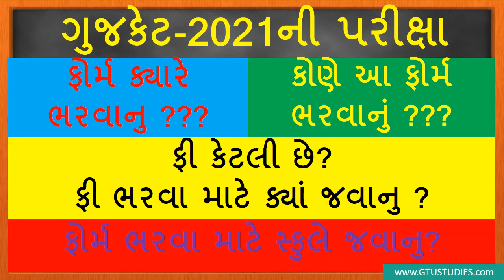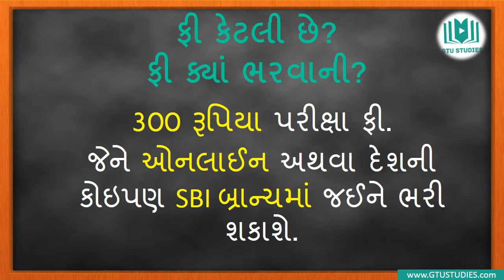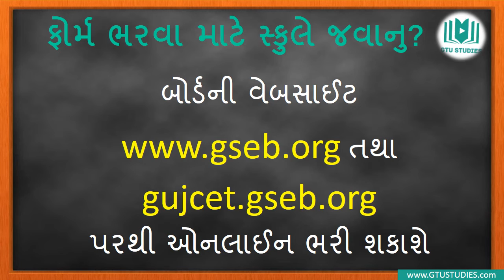12 Science | GUJCET 2021 | Engineering | Pharmacy | Admission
ગુજકેટ-2021ની પરીક્ષા માટે 23 જૂનથી ઓનલાઈન ફોર્મ ભરાશે, તારીખ પછી જાહેર થશે